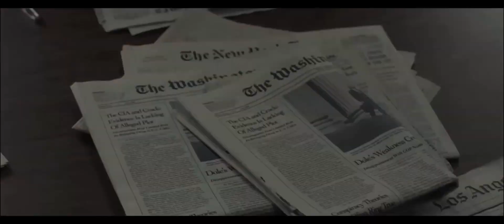Maten al mensajero - Trailer